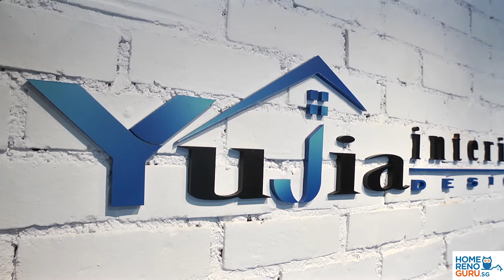Yujia Interior Design - Designer Highlight 【HomeRenoGuru.sg】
Designer in Highlight: Yujia Interior Design
Yujia Interior Design is a professional and creative interior design firm in Singapore, which is reputed for its excellence in interior dressing and build. Being more than just an interior house, we are your home stylist. We innovate through the role of space, materials, colour, texture, light, shade, furniture and even soft furnishing. We are here to ensure you with quality, reliability and professional ‘before and after’ service.

Yujia Interior Design promises professional and quality services based on the five principles:

No matter the size of your attend you can be assured that we will attend to it with the same attention you would bestow on it.

Our polite experience and knowledgeable designers will ensure that your desires are understood and acted upon.

We are able to tailor a design to suit your needs and requirements.